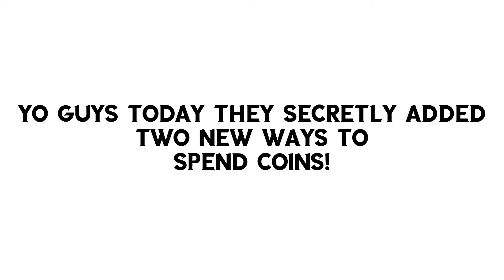New Daily Coin Pack in NBALM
They added 2 new ways to use coins in NBALM! I can’t wait to open more present packs!